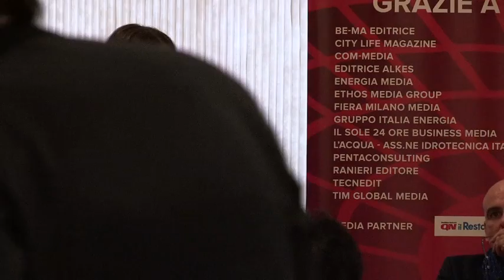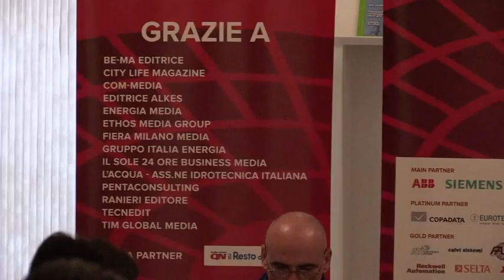Forum Telecontrollo: Automazione Misura e Controllo al servizio della Smart Community (2/2)